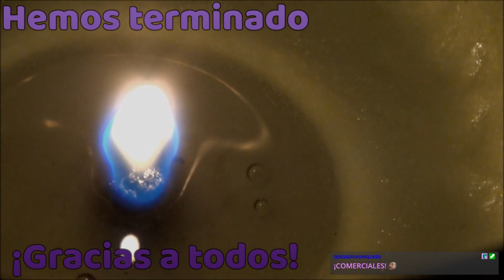(ESP/ENG) Terminamos dos juegos así que le demos un rato al FTL